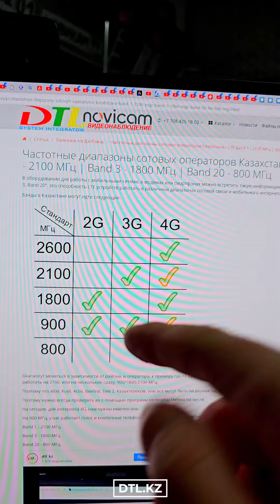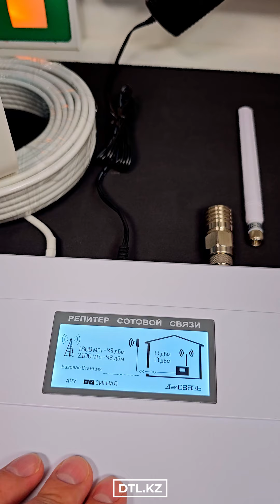Комплекты усиления сотовой связи ДалСВЯЗЬ DS-1800/2100-20 и DS-900/1800/2100-20